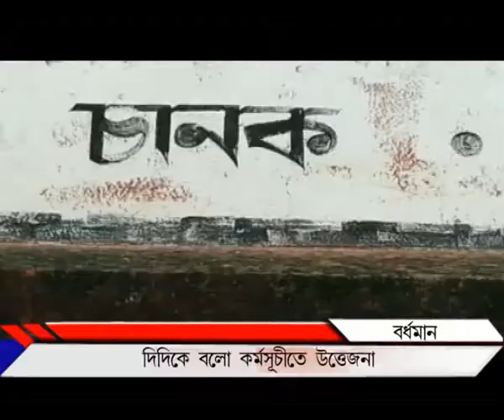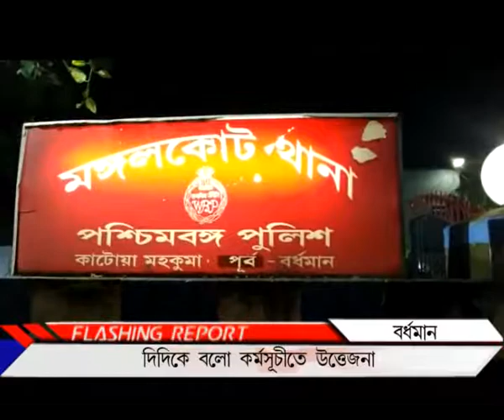দিদিকে বলো কর্মসূচীতে উত্তেজনা Burdwan_PUBLIIC TIMES